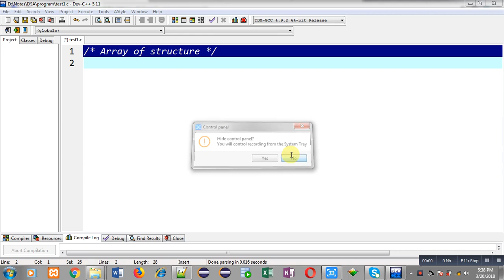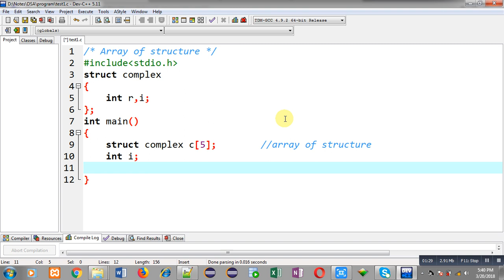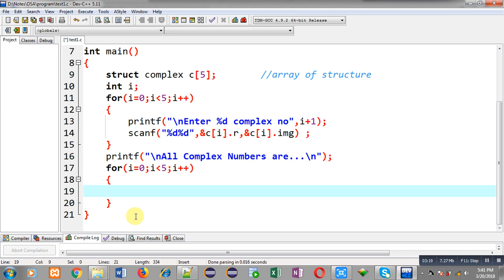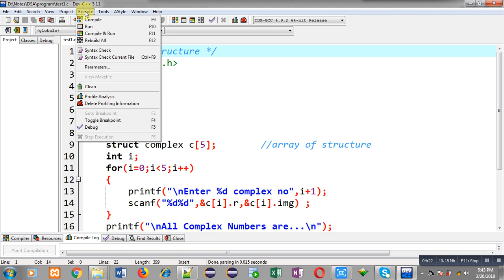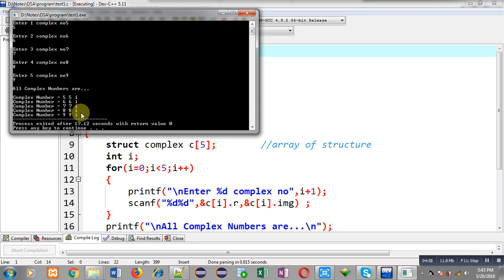Array of structure | C programming | by Sanjay Gupta